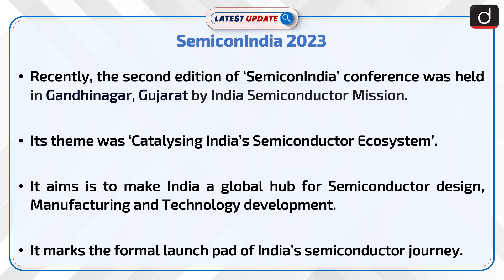SemiconIndia 2023 | Latest Update | Drishti IAS English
Recently, the SemiconIndia 2023 conference was held in Gandhinagar (Gujarat). It was organised by the Indian Semiconductor Mission. It envisions to making India a global hub for electronics and semiconductor.